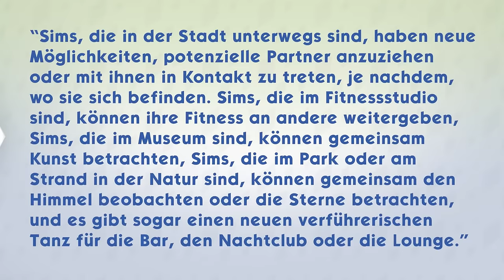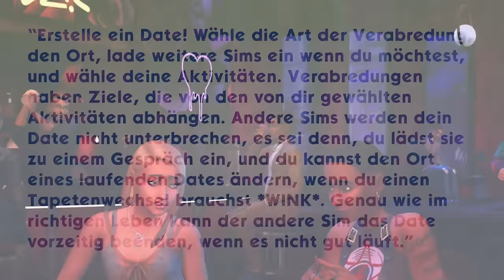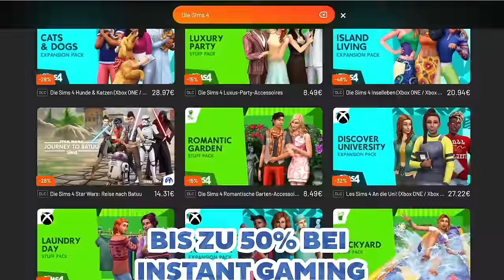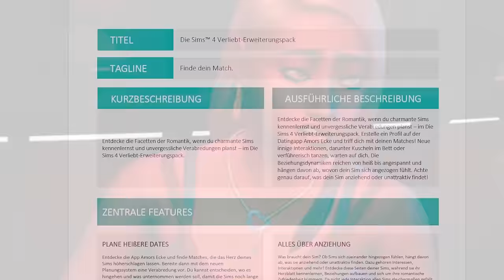ALLE neuen Features der Verliebt-Erweiterung: WELT, Gameplay & UPDATE-Infos? | Short-News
Nach den letzten Leaks gab es jetzt noch mehr: die Features der Erweiterung sind bereits vor der offiziellen Ankündigung vollumfänglich bekannt!

▶ zum Gewinnspiel bei Instant Gaming